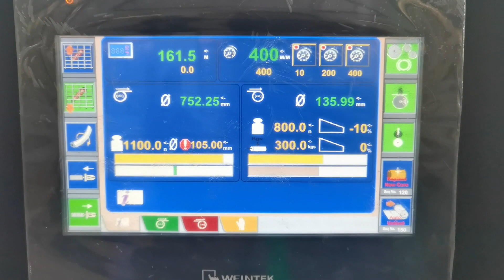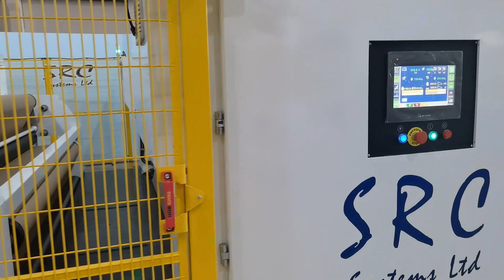SRC Systems 330TDW Rewinder | Acceleration and Close View Inside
A short video showing one of our 330TDW rewinding machines during production testing.

Visit out website for more information on this equipment and many other models.